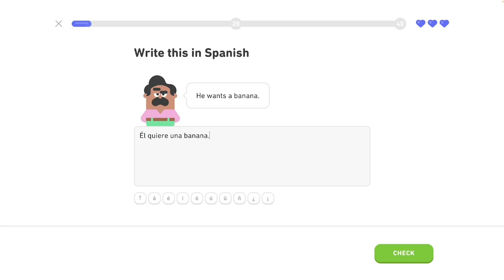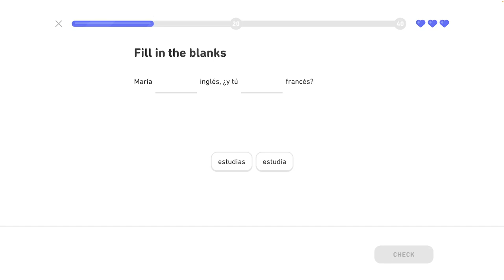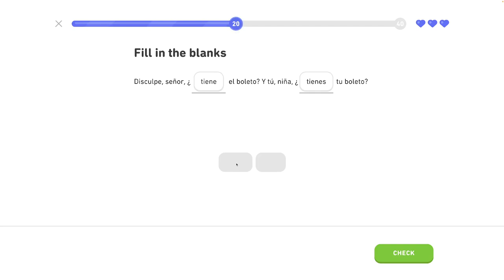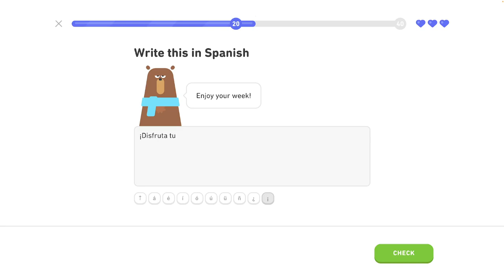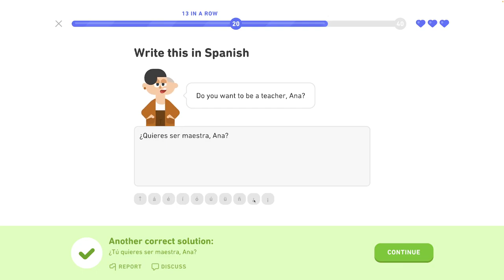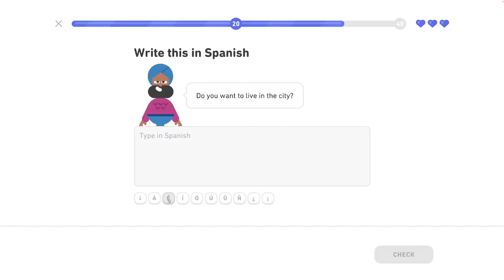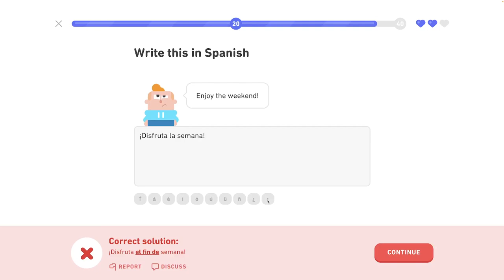🇪🇸 11. celok - Legendárna trofej 6/8 - Môj život a život iných - Španielsky s Yetim